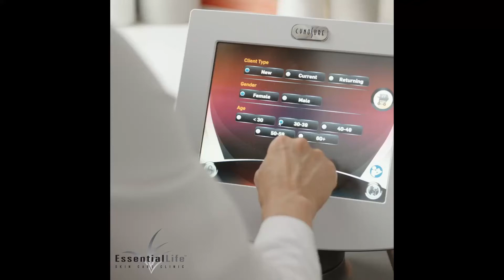What is WarmSculpting? | SculpSure by Cynosure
What is WarmSculpting? By using heat to destroy fat cells, WarmSculpting is a PERMANENT solution for those with stubborn fat that just won't go away even with a proper diet and exercise routine. We use SculpSure by Cynosure, a FDA-approved and non-surgical solution to fat removal.